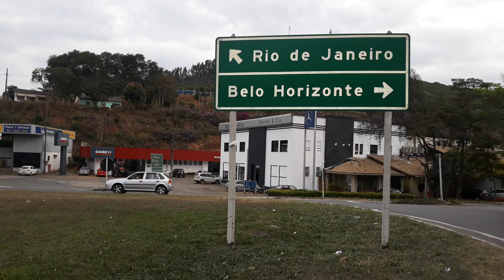VARDINHO REPÓRTER APRESENTA DUAS SAÍDAS RIO DE JANEIRO BELO HORIZONTE CAPITAL DE MINAS GERAIS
ESTAS DUAS  SAÍDAS DAS BR 116 RODOVIA SANTOS RIO BAHIA  E A BR 262 QUE  LIGA  DE REALEZA MINAS GERAIS  A VITÓRIA DO ESPÍRITO SANTO BRASIL

OSVALDO SOARES DE SOUZA REPÓRTER
DO CANAL YOUTUBE.VN NOTÍCIAS.COM